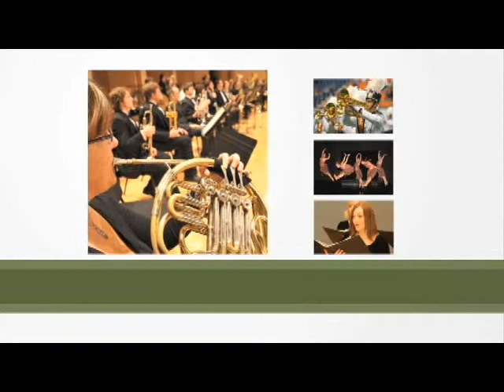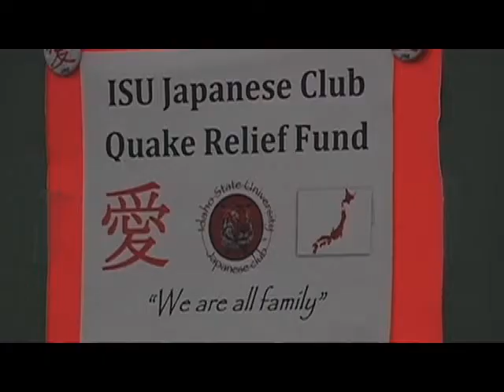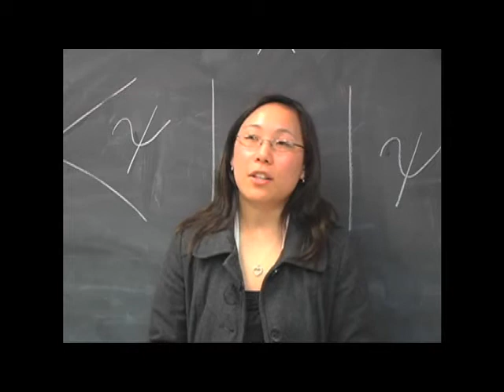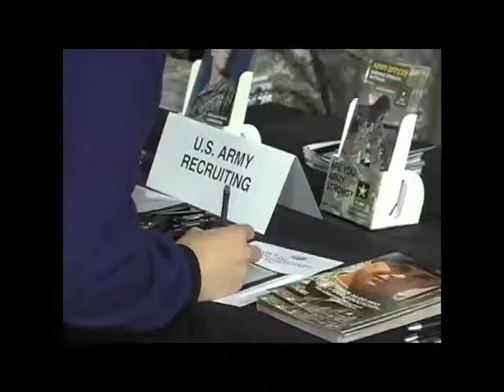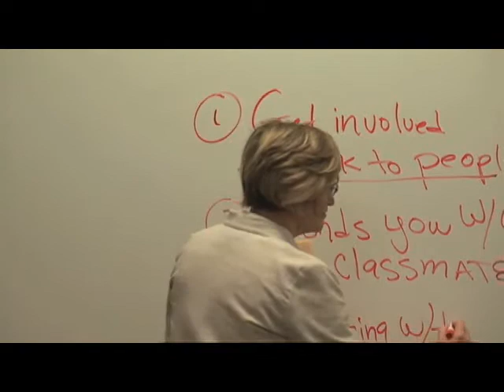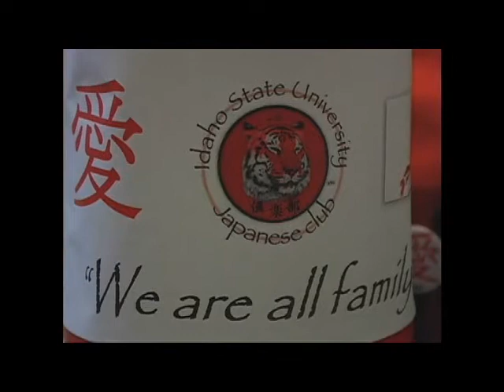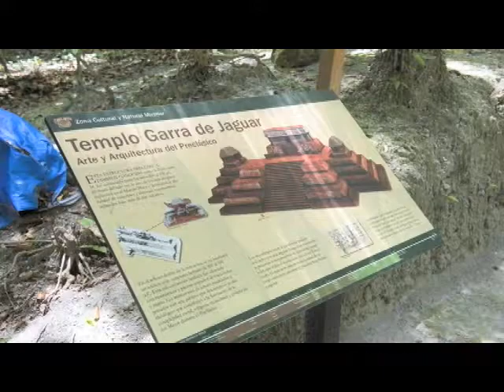ISU is Reaching Out - Idaho State of Mind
In a world that, no doubt, has its problems and strife, the Idaho State University community is reaching out to help in a multitude of ways. In this episode, Idaho State of Mind explores how people at ISU are making a difference. We take a look at how serving the community is being integrated into classrooms at ISU. And we meet Dr. Richard Hansen, ISU's own swashbuckling archeologist. From uncovering ancient Mayan temples to helping save the rainforest, Dr. Hansen is working to transform the landscape of Guatemala in every way possible.